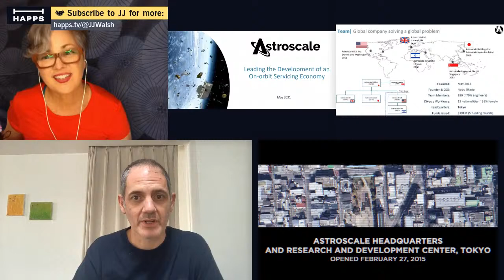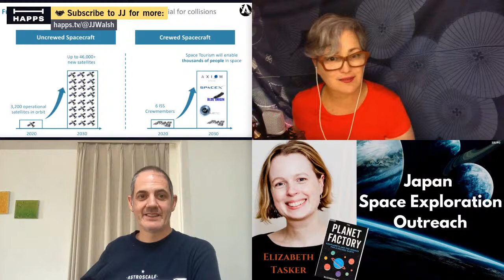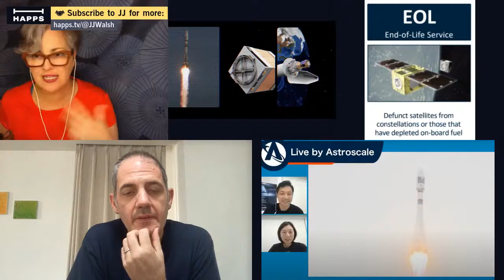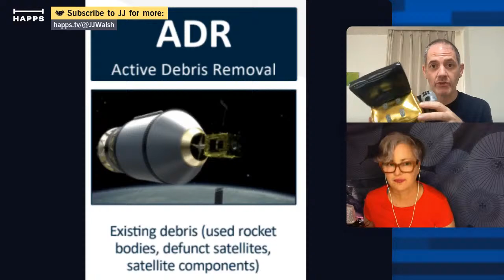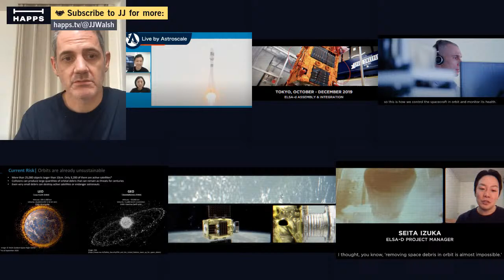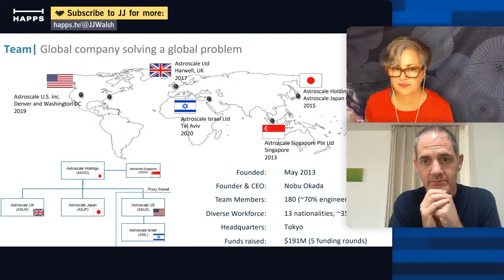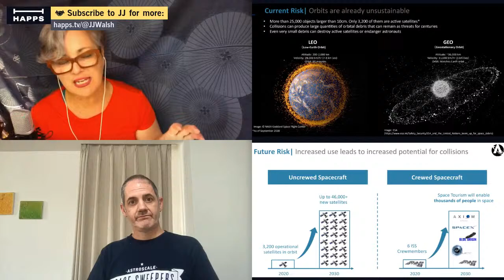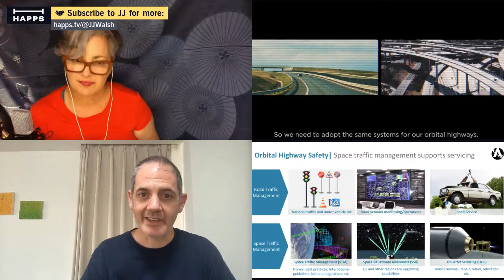How to Be Sustainable in Outer Space | Chris Blackerby | Space Sweepers Astroscale Japan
Is it possible for space exploration and use to be more sustainable? In this talk, Chris Blackerby, the COO of Astroscale Japan has a lot of great ideas of how we can create an international collaboration for sustainability in space.

Space Junk Waste Management Co. Astroscale Japan Projects + Philosophy | COO Chris Blackerby.